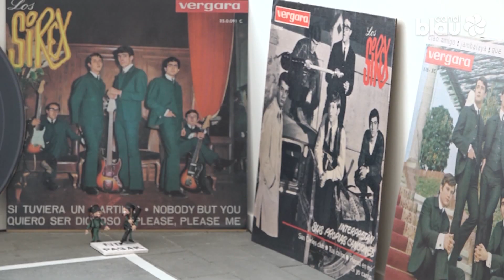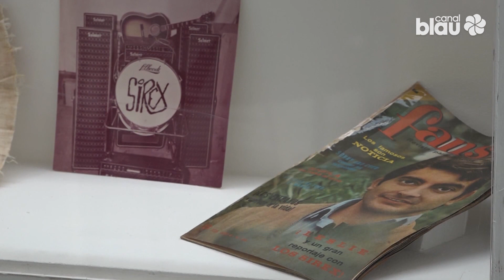Els Sirex protagonitzen una exposició-homenatge al Museu del Ferrocarril de Vilanova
Fins al cinc de maig es pot veure al Museu del Ferrocarril l’exposició homenatge al mític grup dels Sirex. Durant un mes i mig aquest recinte acull una mostra que recupera  records d’una trajectòria de més de seixanta anys.

Els seguidors dels Sirex van poder fer dissabte un tastet de la música d’aquesta formació que va néixer als seixanta i va renéixer l’any 78 gràcies a un festival revival que es va organitzar a Barcelona.

La cançó 'El tren de la costa',  que la banda van publicar als anys seixanta és el fil conductor d’aquesta exposició que es pot veure a l’interior de la nau Panoràmica del Museu del Ferrocarril.  Dins, el grup d’artistes autoanomenats 'Els parents pobres', han lligat els objectes que han marcat la trajectòria dels Sírex amb una sèrie de creacions pròpies que conformen el discurs d’aquest homenatge.

El tret de sortida es va donar dissabte, però durant tots els caps de setmana hi haurà música en viu que complementarà la mostra.

Fins al 5 de maig la nau panoràmica del Museu del Ferrocarril acull una exposició homenatge al mític grup Els Sirex. @mferrocarrilcat